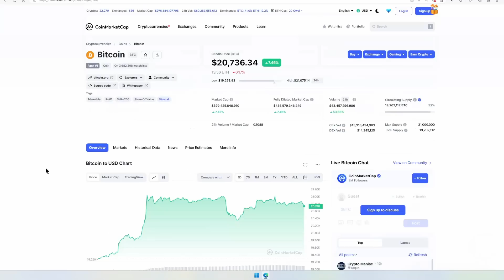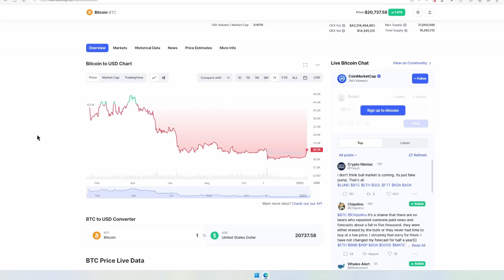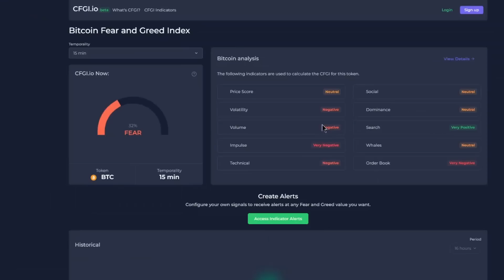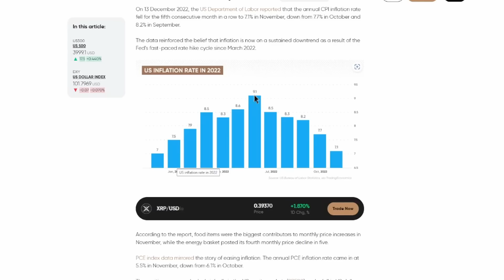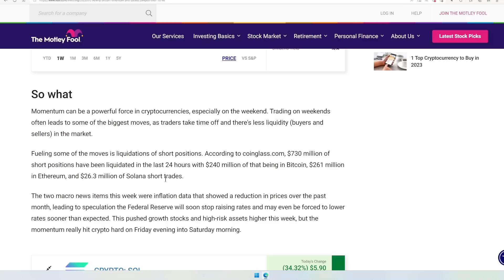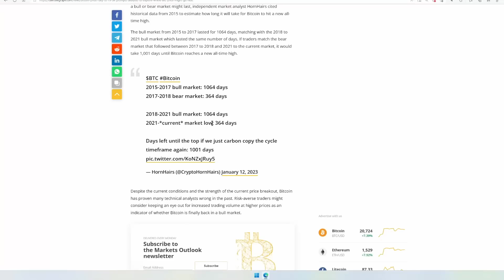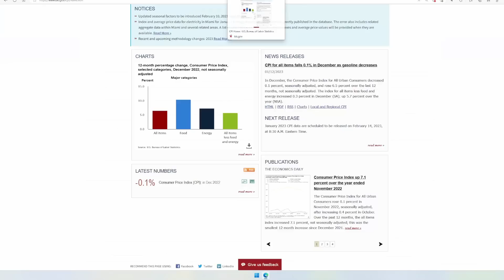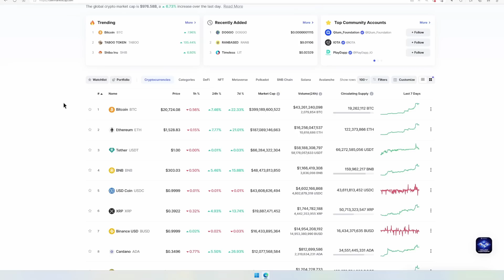मार्केट माथि गएकै हो या bull trap मात्र हो?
💰फ्री मा 𝐬𝐭𝐨𝐜𝐤 र 𝐜𝐫𝐲𝐩𝐭𝐨 पाउन यो लिंक मा जानुहोला 💵
🚀 Get $25 when opening investment account with SoFi using this link 🤝